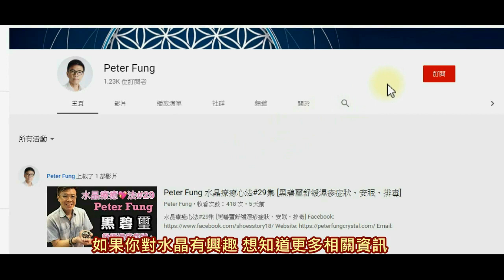【超級七品質鑑定】點樣睇Super 7 靚唔靚